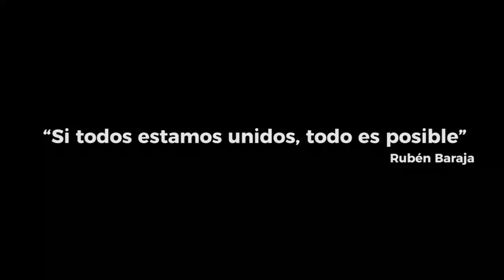Real Valladolid - Sporting ➡ Play Off de ascenso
“Si todos estamos unidos, todo es posible”